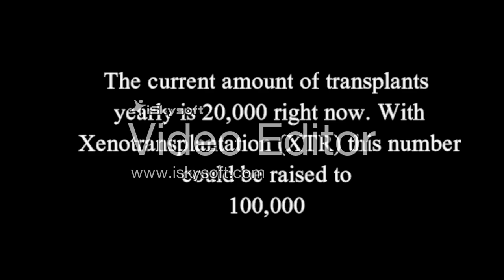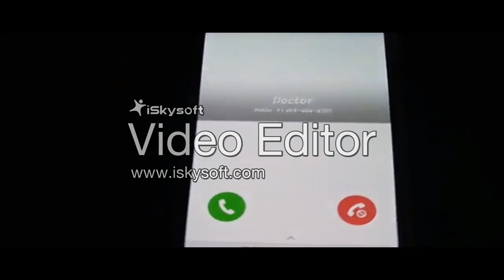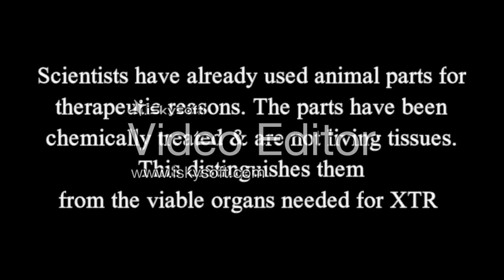Xenotransplantation bioethics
How xenotransplantation could some day save thousands of lives.